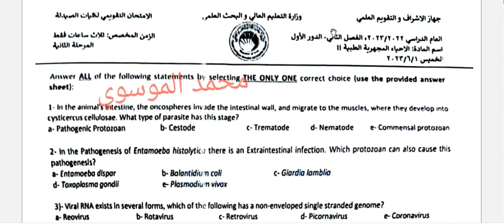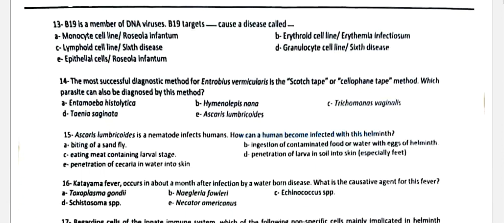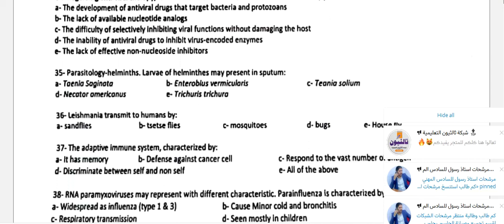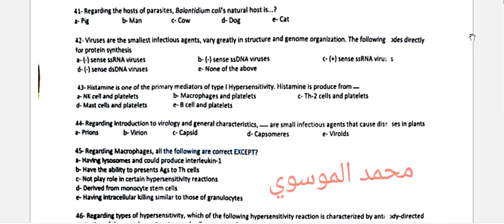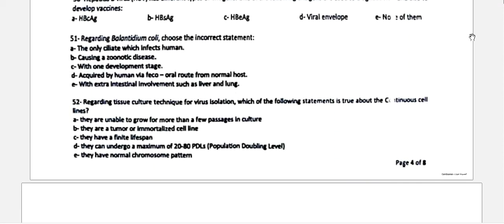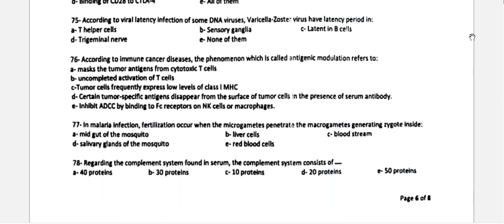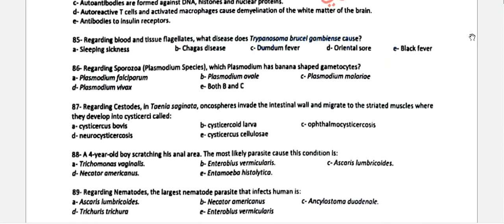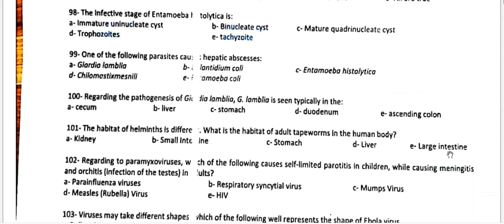سئلة الامتحان التقويمي الوزاري كلية الصيدلة مادة المايكرو 2023